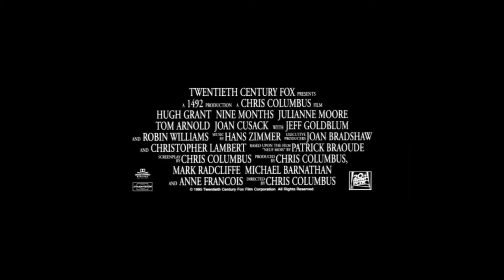MyPersonalMovies.com - Nine Months (2001) Rated-PG-13 Movie Trailer